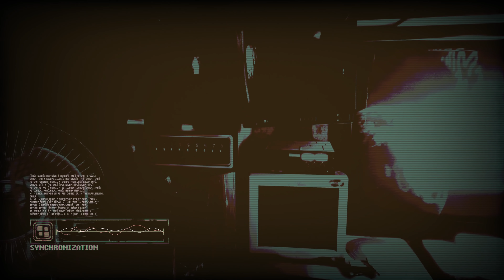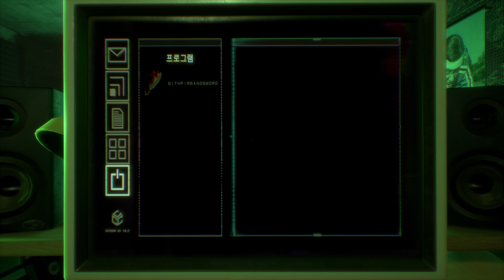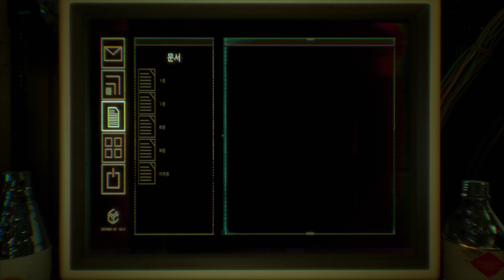레이어스 오브 피어 개발사의 사이버펑크 호러, 옵저버 7화 4K UHD (Observer)[PC] - 홍방장